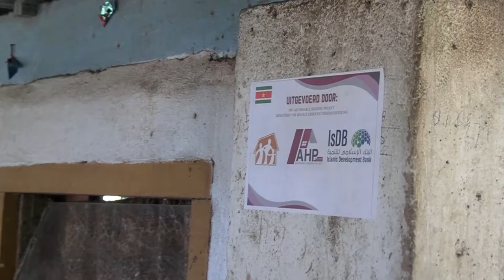04 09 2024 PRESIDENT OVERHANDIGT CERTIFICERINGS STICKER AAN AHP-KLANTEN